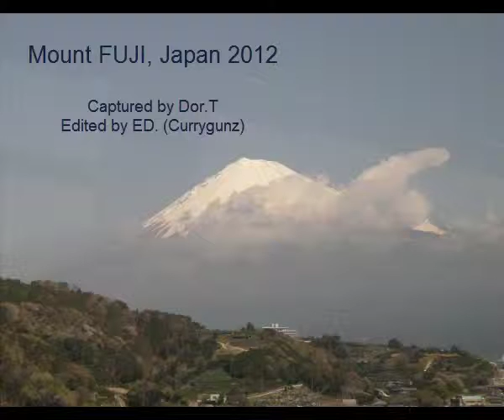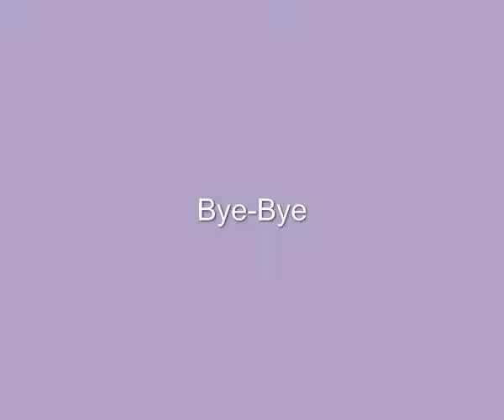Travel: Mount Fuji, Japan 2012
Mount FUJI, Japan at it's best. Visited her in April 2012 and that day was very clear and she is just beautiful. The last part was a waterfall.